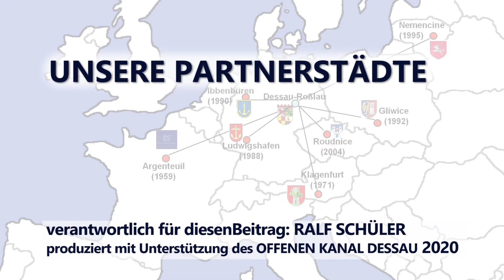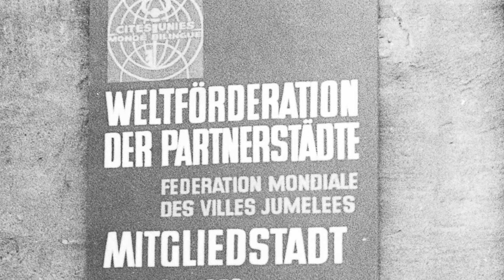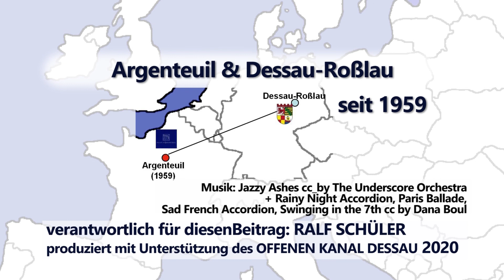Unsere Partnerstädte - Argenteuil und Dessau Roßlau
Seit 1959 besteht die Städtepartnerschaft zwischen Dessau-Roßlau und Argenteuil. Die beiden Städte besuchen sich regelmäßig und pflegen eine Schulpartnerschaft sowie vielfältigen sportlichen Austausch.